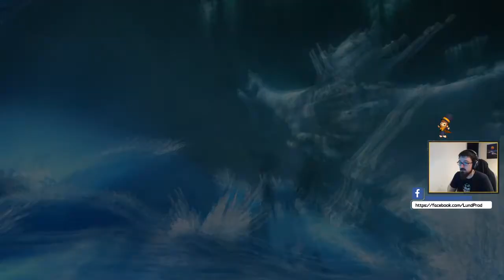Final Fantasy XIII - Ep.5 : Traqués au travers du cristal